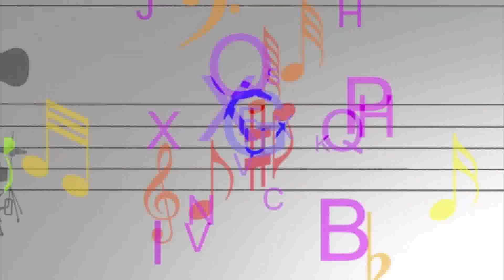Arte Solidária na Aperipê tv com João Moura,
Arte Solidária na Aperipê tv com João Moura, Momento Zen com Patrícia Bonito, produzido e apresentado por João Moura aos sábados às 13h30.